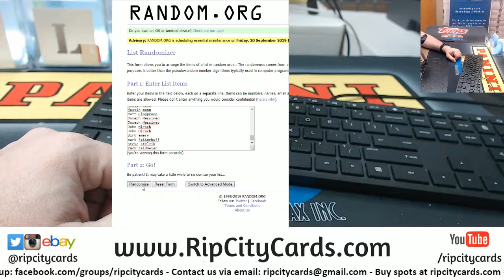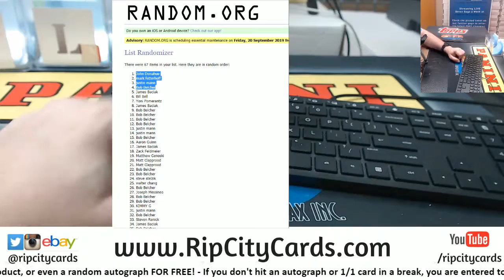$200 Break Credit Giveaway for 9 15